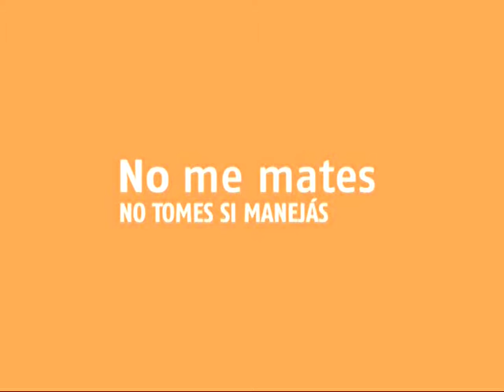ANTICIPOS VIERNES 20 DE JULIO